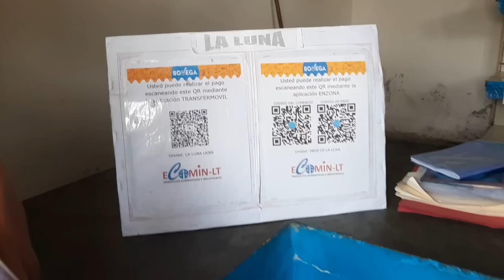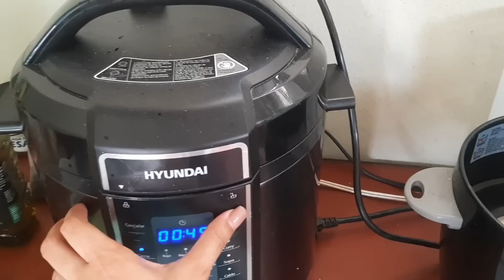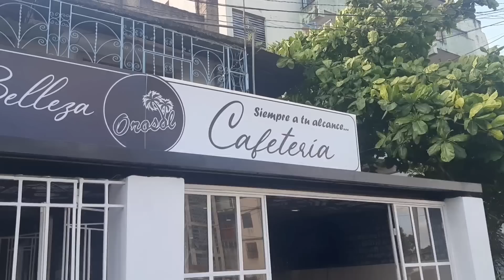Por esto los cubanos no quieren trabajar para el "Gobierno Cubano "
Yo solo tengo 23 años y jamas he trabajado para el estado cubano porque es perder tu tiempo para un salario que no alcanza para nada